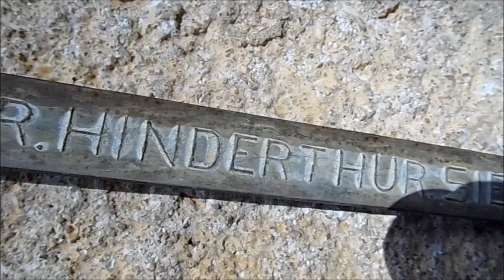SS - Wohnsiedlung - Teil 2 - Lost Places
Die SS-Wohnsiedlung -  diese umfasst  Einfamilienhäuser für SS-Führer,  Doppelhäuser für SS-Unterführer und ihre Familien sowie  Wohngebäude für Aufseherinnen.
The SS-Allotment - this includes single-family homes for SS officers, semi-detached houses for SS noncommissioned officers and their families, as well as residential buildings for supervisors.